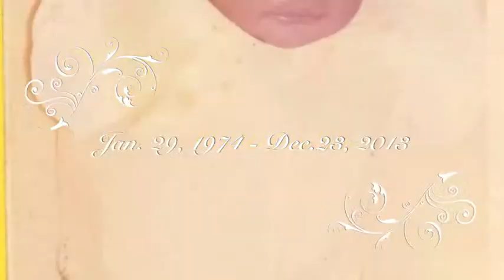Crystal A Licen Williams